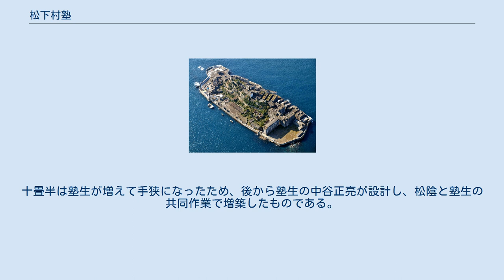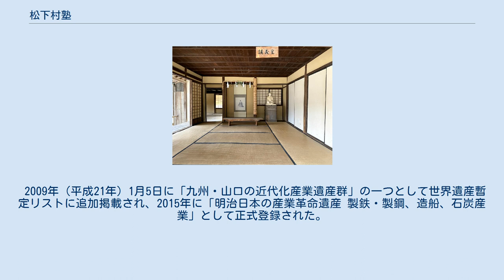松下村塾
松下村塾 松下村塾の講義室 松下村塾（しょうかそんじゅく）は、江戸時代末期（幕末）に、長州萩城下の松本村（現在の山口県萩市）に存在した私塾である。
 吉田松陰が同塾で指導した短い時期の塾生の中から、幕末より明治期の日本を主導した人材を多く輩出したことで知られる。
 1842年（天保13年）に松陰の叔父、玉木文之進が八畳一間の私塾を開き松下村塾と名付け、少年だった松陰も入門した。
文之進の指導は非常に厳格なもので、松陰が授業中、顔にとまった蚊を払って殴られた話が伝わる。
ついで松陰の外叔、久保五郎左衛門がその名を継承し、塾生の教育にあたった。
松下村塾は武士や町民など身分の隔てなく塾生を受け入れた。
明倫館は士分と認められた者しか入学できず、町・農民はもちろん（卒族）、軽輩と呼ばれた足軽・中間なども入学できなかったのと対照的であった。
1857年（安政4年）より、藩校明倫館の塾頭を務めていた吉田松陰が同塾を引き継いだ。
名簿は現存しないが、塾生は約50名ほどいた。
 著名な門下生には、全国の倒幕の志士の総元締の役割を果たした久坂玄瑞、吉田稔麿、入江九一、寺島忠三郎等、また藩論を倒幕にまとめ幕府軍を打ち破った高杉晋作がいた。
高杉晋作、久坂玄瑞は、「識の高杉、才の久坂」と称され、「松下村塾の双璧」と呼ばれた。
また、この2人に吉田稔麿を入れて松陰門下の三秀と言い、さらに入江九一を合わせて「松下村塾の四天王」と称された。
幕末を生き延びた伊藤博文、山縣有朋、品川弥二郎、山田顕義、野村靖、松本鼎、岡部富太郎、正木退蔵らは明治新政府で活躍した。
その他の出身者には、前原一誠や飯田俊徳、渡辺蒿蔵（天野清三郎）、松浦松洞、増野徳民、有吉熊次郎、時山直八、駒井政五郎、中村精男、玉木彦助、飯田正伯、杉山松助、久保清太郎、生田良佐、境二郎、宍戸璣（山県半蔵）らがいる。
桂小五郎（後の木戸孝允）は塾生ではないものの、明倫館時代の松陰に兵学の教えを受けている。
井上馨は松下村塾の塾生と間違えられることが多いが、高杉・久坂らと関わりは深いものの松陰の教えを直接うけたことは無い。
また乃木希典は玉木家の親戚にあたり、塾生ではないが一時玉木家に住み込んで文乃進から指導を受けた。
講師には松陰のほかに富永有隣がいる。
 1858年（安政5年）、松陰が野山獄に再投獄され、また幕末動乱期に至って塾生の多くが地元を離れたため中絶した。
慶応二年にいったん再開し、馬島甫仙、河合惣太等が教授にあたる。
明治4年より再度玉木文之進が塾頭となり、塾の場所を自宅に移した。
以後の塾舎として使われた玉木文之進の旧宅もまた、萩市内に保存されている。
 萩の乱に前原一誠など元塾生の多数が参加し反乱の罪に問われたため、乱の鎮定後の1876年（明治9年）に責任を感じた玉木が切腹し、再度途絶。
1880年（明治13年）頃に松陰の兄の杉民治が塾を再開した。
1892年（明治25年）頃、杉が老年に至って閉塾した。
 萩市の松陰神社の境内には幕末当時の塾舎が現存する。
建物は木造かわらぶき平家建（床面積45.51㎡、天保年月日不詳新築、安政5年3月11日増築）の小舎で、当初からあった八畳と、十畳半の部分からなっている。
十畳半は塾生が増えて手狭になったため、後から塾生の中谷正亮が設計し、松陰と塾生の共同作業で増築したものである。
 1889年（明治22年）、境二郎が往時の塾舎の保存を提案、品川弥二郎、山田顕義らが賛同して寄付金を募り、塾舎を屋根の漆喰塗りや壁の塗り直し等の若干の補修を行ったうえで保存することとした。
1922年（大正11年）10月12日、国の史跡に指定されたが、当時の山口県の調査資料では、幕末の建物がそのまま保たれていたことが記載されている。
管理団体は松陰神社である。
 2009年（平成21年）1月5日に「九州・山口の近代化産業遺産群」の一つとして世界遺産暫定リストに追加掲載され、2015年に「明治日本の産業革命遺産 製鉄・製鋼、造船、石炭産業」として正式登録された。
 2020年（令和2年）10月27日に山口県土地家屋調査士会により法務局へ建物表題登記がされた。
 下記のところに松下村塾の模築がある。